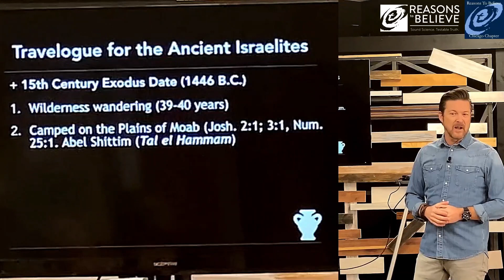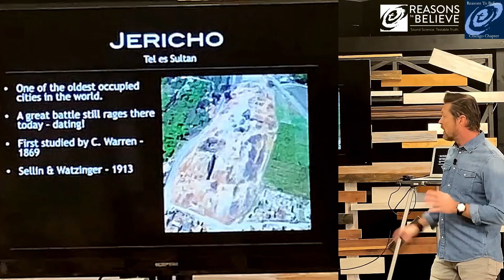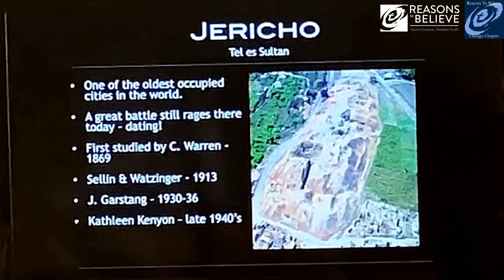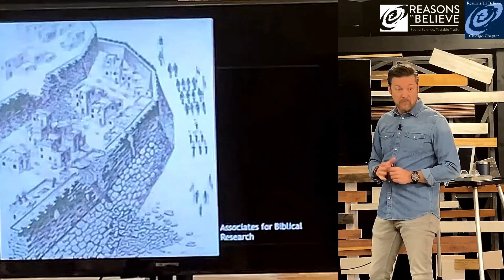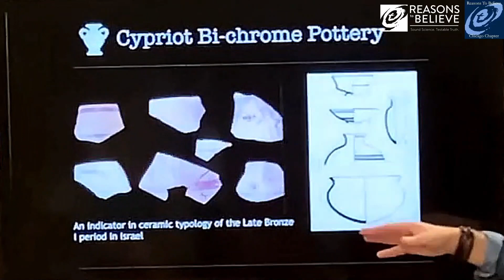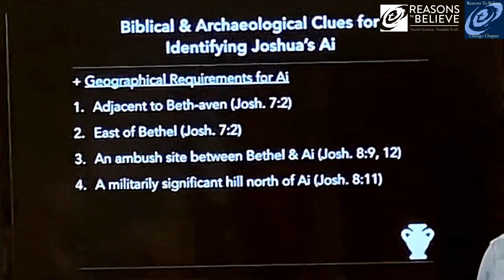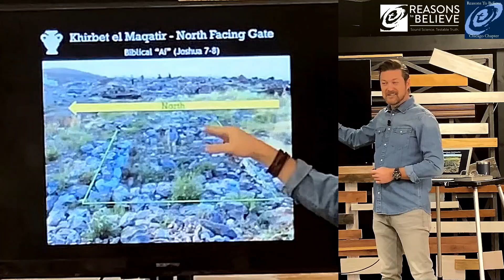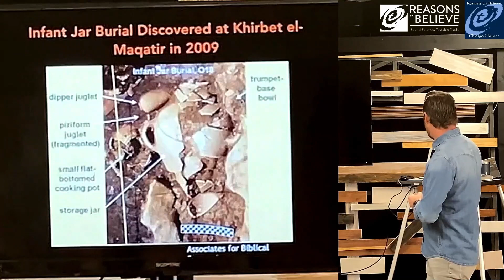Archaeological Evidence for the Exodus & Conquest by Ted Wright Part II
Ted Wright, of Epic Archaeology, presented Part I on the evidence for the Exodus from Egypt and Conquest of Canaan by the Abrahamic people as described in the Bible to the Chicago Chapter of Reasons to Believe November 9, 2019.

Ted Wright currently serves as the founder and Executive Director of EpicArchaeology.org. He has a B.A. in Anthropology & Archaeology from the Cobb Institute of Archaeology at Mississippi State University, and a M.A. degree in Christian apologetics with a concentration in philosophy from Southern Evangelical Seminary, where he served as a graduate research assistant to Dr. Norman Geisler. For over a decade, Ted has been a speaker on Christian apologetics as well as Biblical Archaeology across North America & internationally. In addition to public speaking, Ted was the former Executive and Teaching Director of CrossExamined.org, the apologetics ministry of Frank Turek. Ted has also appeared on numerous television and radio programs including the History Channel’s TV miniseries – “Mankind: The Story of All of Us” (2012), “Mankind Decoded” (2013), and CNN’s miniseries on the historical Jesus, titled, “Finding Jesus: Faith. Fact. Forgery” (2015). He has also appeared on ABR’s TV program “Digging for Truth.”

Ted has also served as adjunct professor of apologetics at Southern Evangelical Seminary, and Charlotte Christian College & Theological Seminary, where he has taught for over a decade. As an undergraduate at MSU, Ted worked as a research lab assistant on Phase III (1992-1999) of the Lahav Research Project from Tel Halif, organized by Dr. Joe D. Seger of the Cobb Institute and assisted by the W. F. Albright Institute in Jerusalem. Ted also participated in the 2014 excavation at Khirbet el-Maqatir (Biblical site of Ai) with ABR as assistant square supervisor.